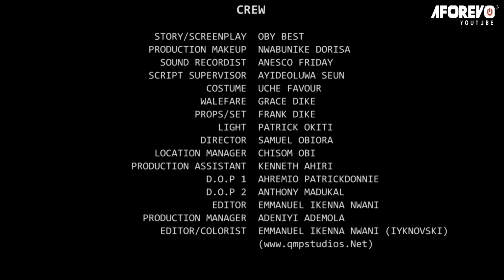NEARLY GOT DISVIRGINED(EDDIE WATSON, UCHE MONTANA) Latest Nigerian Movie 2024